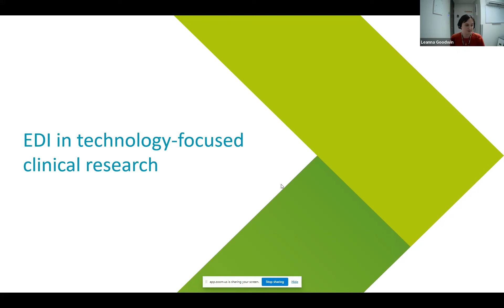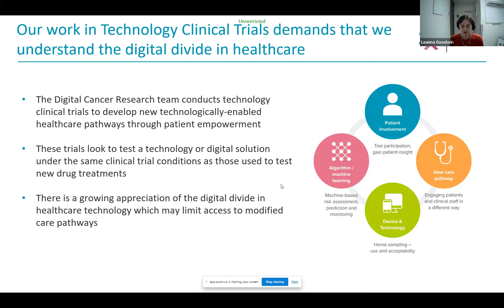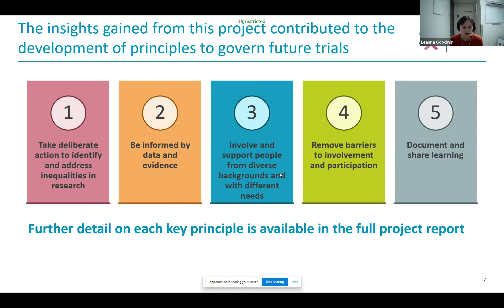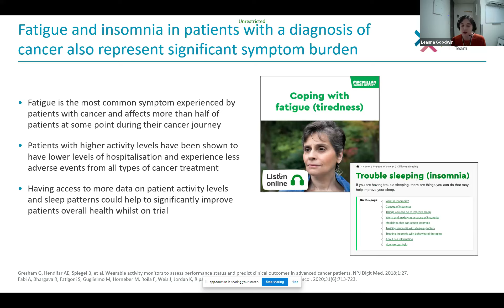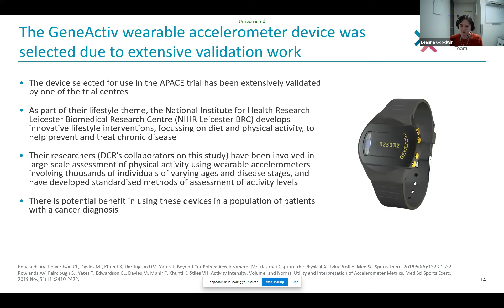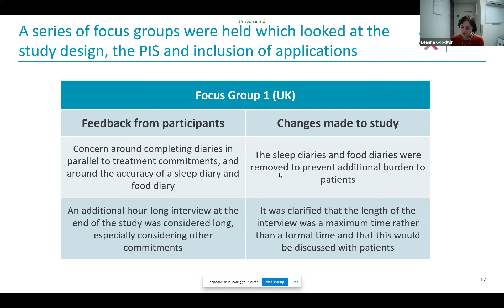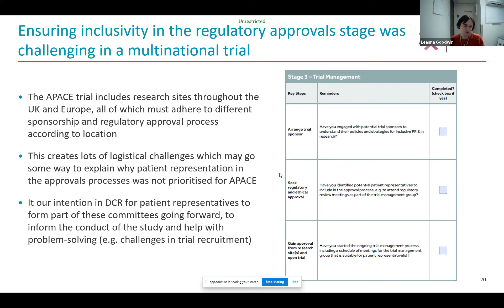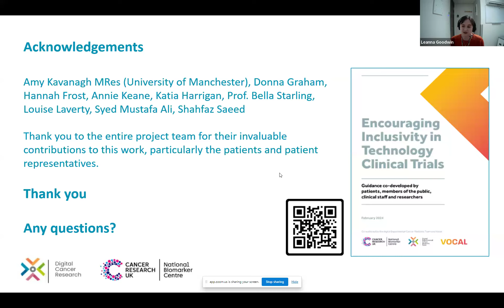Digital Health Inequalities Seminar Series: April 2024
Leanna Goodwin & Hannah Frost from the digital Experimental Cancer Medicine Team will talk about “Inclusivity in technology trials”.